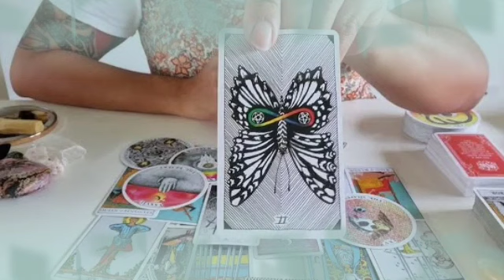برج الحمل ♈ احتمال واحد بترجعوا❤️‍🔥دي السمن على العسل❤️‍🩹بعد العواصف هنا👌